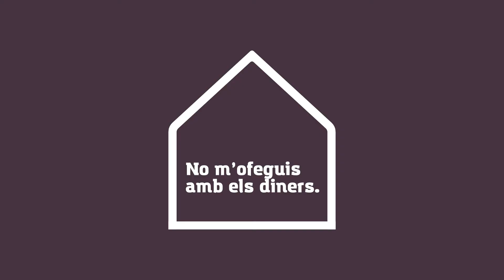Respecta'm: relacions afectives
La campanya Respecta'm de 2019 reforça el vessant més íntim de les relacions, tot apostant per espais lliures de violències amb missatges d'apoderament. La campanya vol contribuir al canvi de les regles del joc, fent pedagogia i generant debat interpersonal per aconseguir nous codis més igualitaris i respectuosos, i com no, també incidint en la consciència col·lectiva.